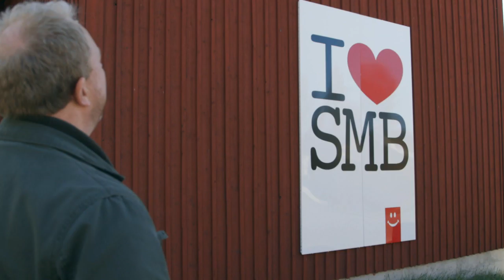Anders tar parti: SVT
Komikern Anders Jansson tar tempen på kommunpolitiken. I åtta program reser han runt till riksdagspartiernas starkaste fästen i Sverige och söker exempel på vad som händer ute i Sverige när de stora ideologierna omsätts i praktiken. Start 23:e Juli i SVT 1